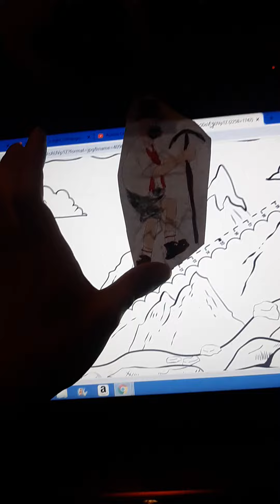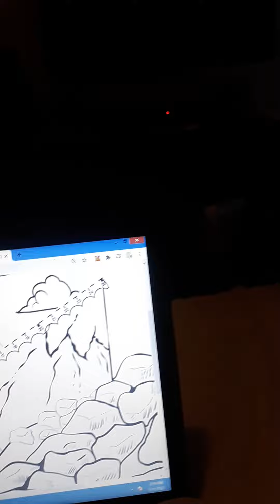the price is right cliffhangers 1/4/2020